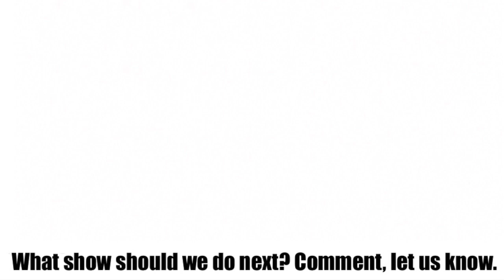"The Iron Giant" Voice Actors and Characters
Voice cast and Characters of "The Iron Giant"

Eli Marienthal as Hogarth Hughes
Christopher McDonald as Kent Mansley
Harry Connick, Jr. as Dean McCoppin
Jennifer Aniston as Annie Hughes
Vin Diesel as The Iron Giant
John Mahoney as General Kenneth Rogard
M. Emmet Walsh as Earl Stutz